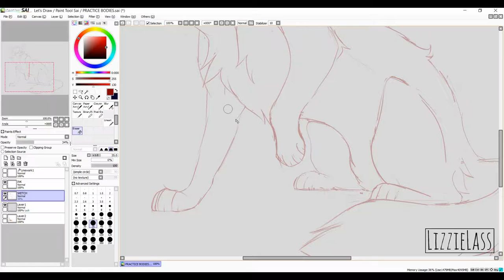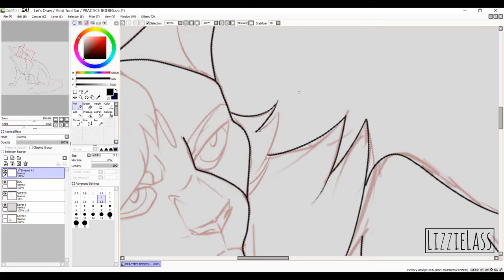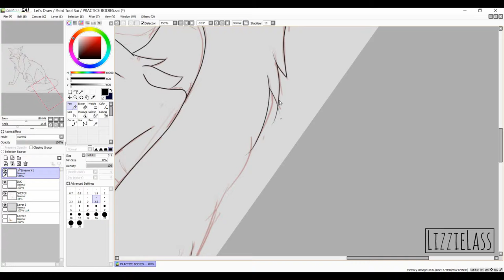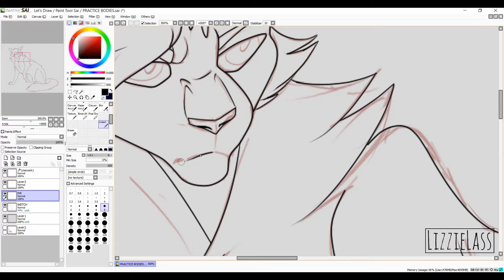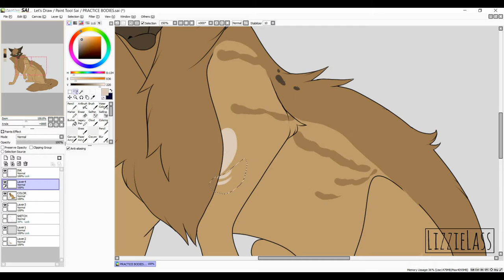Scorpion - [ Cat OC] [SPEEDPAINT]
I enjoyed drawing this grumpy fluff boy!

- Programs used:
PaintTool SAI
Wondershare Filmora
iSpring Cam8

-Songs:
Thunder - Imagine Dragons
Okami - Leader of the Sparrow Clan